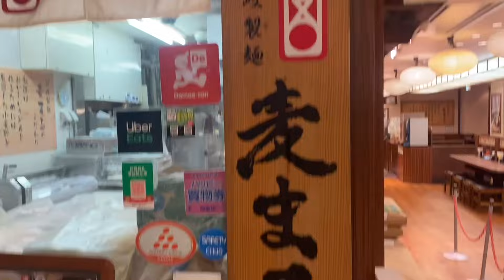【ぶらり讃岐うどん】東京駅八重洲地下街 麦まる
東京駅八重洲地下街にある讃岐うどん店「麦まる」でおにぎりとかけうどんの朝麦セットととり天をいただきました